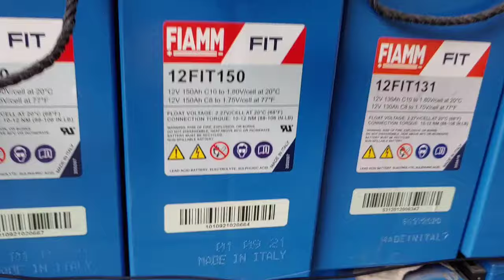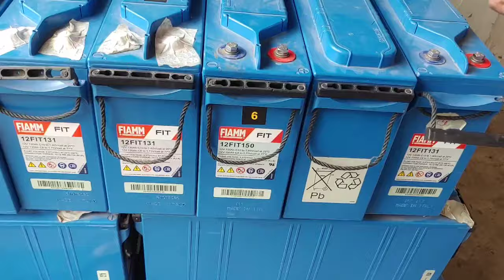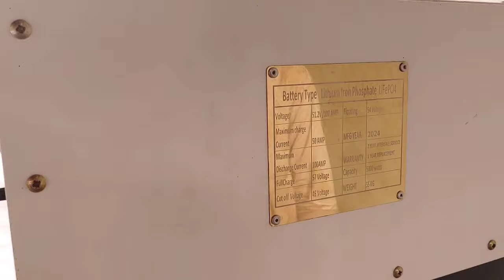Lithium battery Price In Pakistan | Solar & Ups Dry Battery | Shershah Quality Godam Karachi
Welcome to "MMK Discover" YouTube channel.

اپنے کاروبار بزنس کی پرموشن ویڈیو بنوانے کے لیے ہمارے واٹس ایپ نمبر پر رابطہ کر یں شکریہ۔
Channel owner Cheema Sahib
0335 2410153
نوٹ۔یہ کنٹیکٹ نمبر چینل اونر کا ہے۔۔ اس نمبر پر صرف بزنس ویڈیوز پروموشن کے لیے رابطہ کریں۔

Address:-
Shershah Super General Godam Karachi
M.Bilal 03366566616